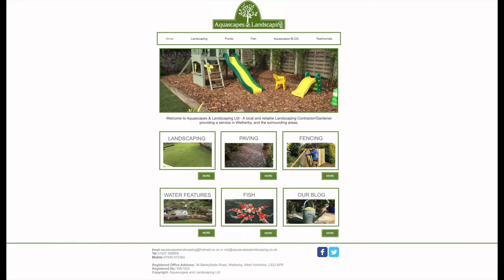Hunslet Club Reserves Match Highlights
Rangers Reserves took on Hunslet Club Reserves in a Pre-Season 2.0 match.